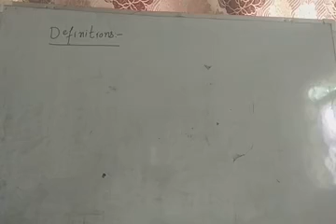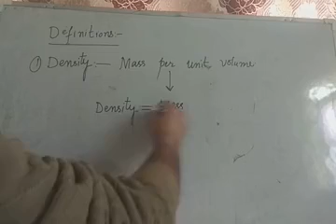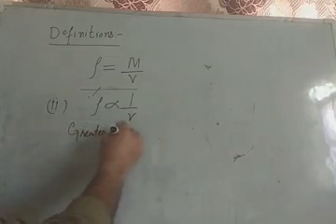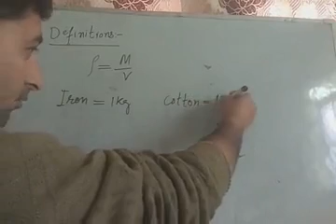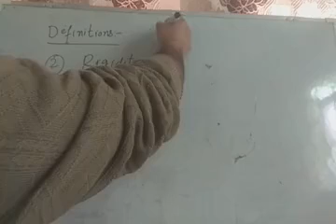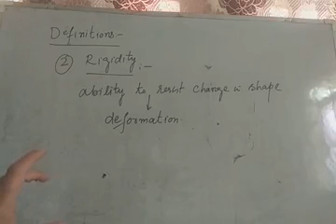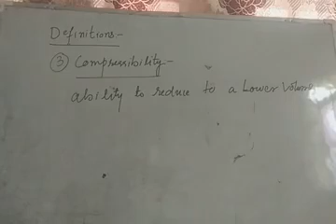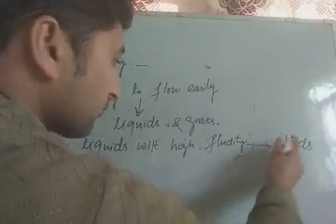Class 9 BHSS Maidanpora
Important terms(density,regidity,fludity)